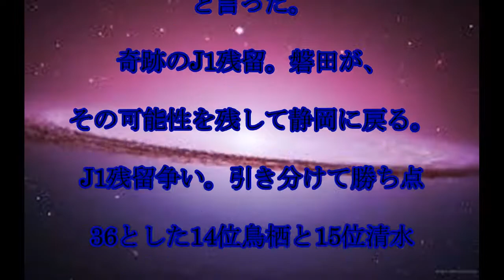J1磐田,劇的勝利,磐田残留,望み,荒木劇弾,「決勝のつもりで」,残り,２戦,話題,動画